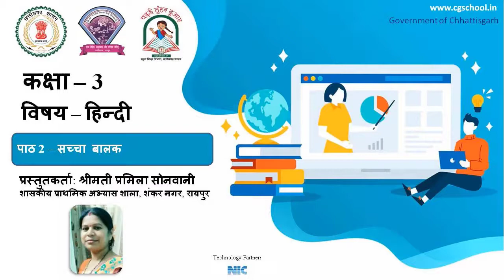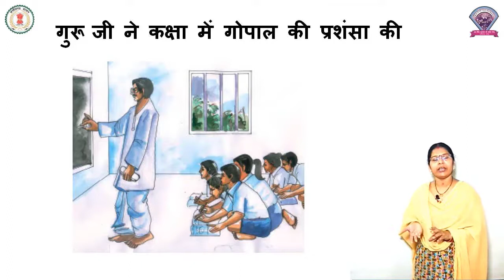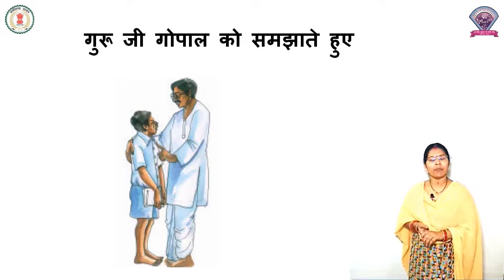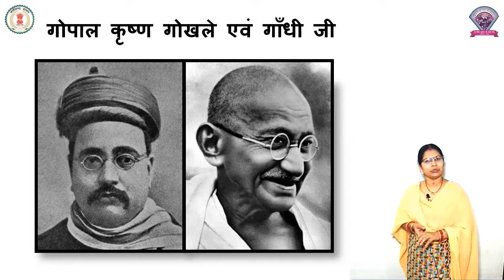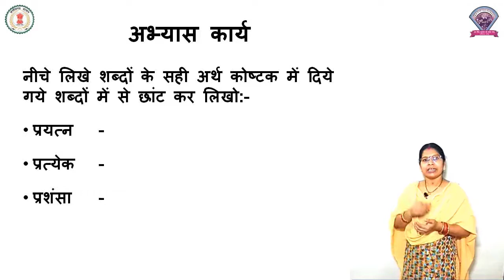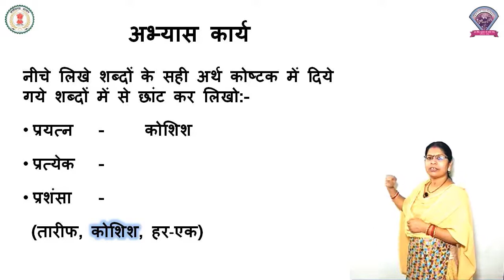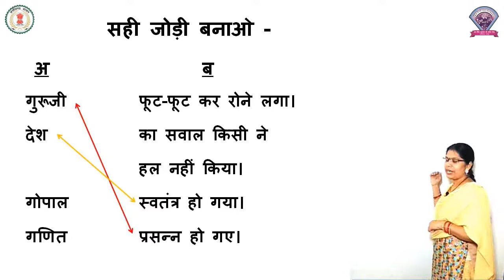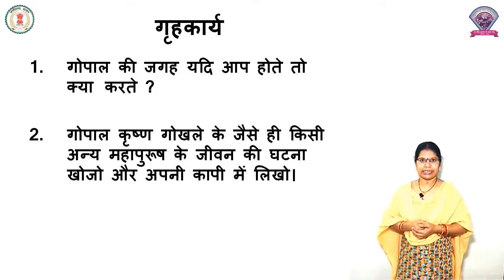पाठ 2 - सच्चा बालक, कक्षा - 3, विषय - हिन्दी